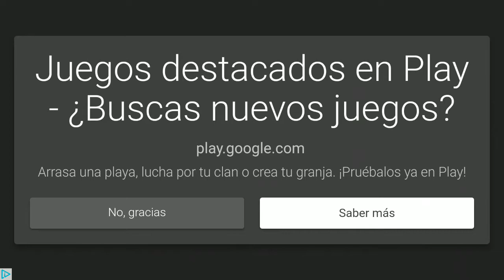🏹 GOLDEN AXE CLASSIC para ANDROID el NUEVO JUEGO de SEGA FOREVER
Golden Axe Classic El Mítico Juego De SEGA MEGADRIVE Ahora PAra Android De La Mano De Sega Forever.

Tutoriales ⚙️

Multimedia 📹

ÚNETE A LA COMUNIDAD !!